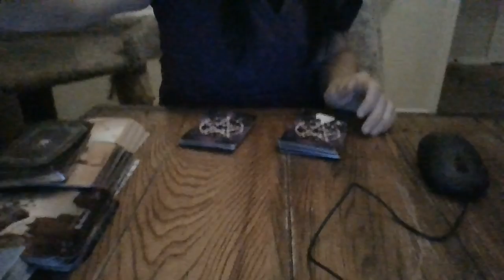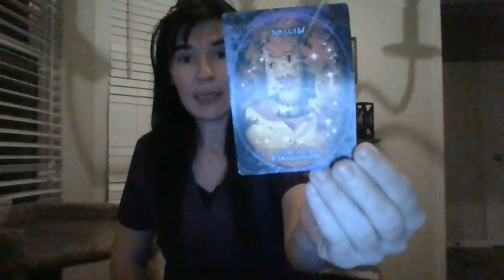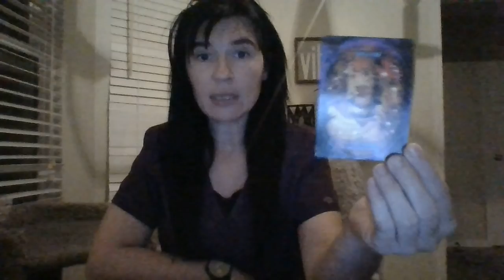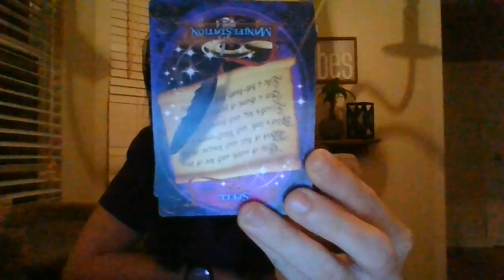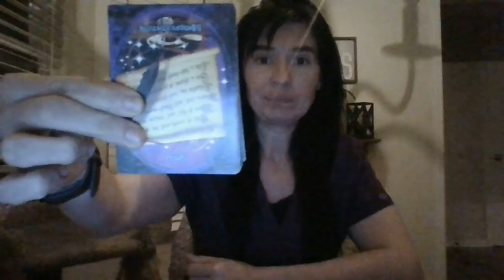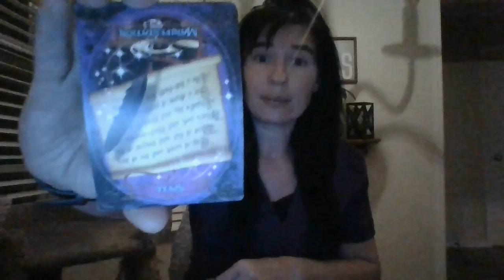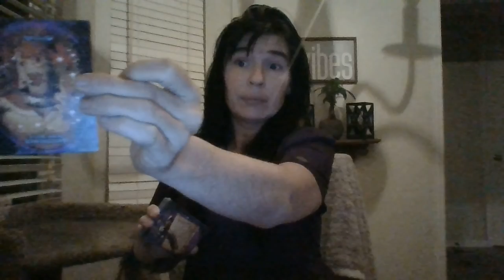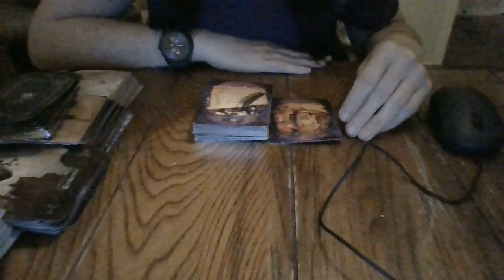4/22- THEY HAVE YOUR 'NAME IN A JAR'....AGAIN!!! ABOUT TO BACKFIRE....THIS TIME!